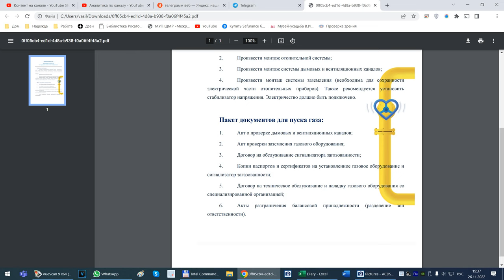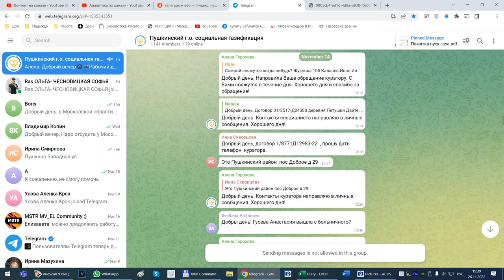Социальная газификация Московской области отзывы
Пушкино социальная газификация идет хуже ожиданий